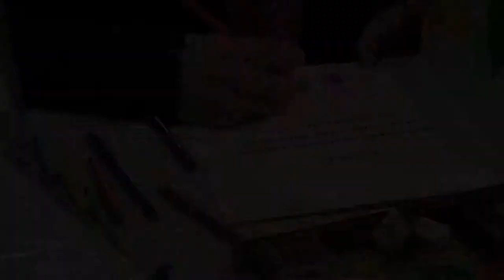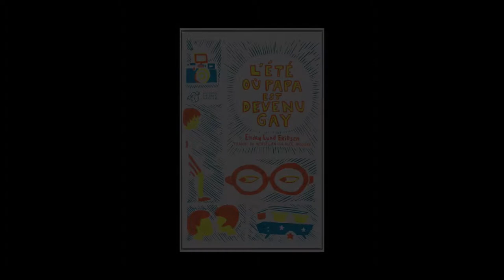Montreuil 2014 - Eriksen Endre Lund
A l’occasion du salon du livre et de la presse jeunesse à Montreuil, rencontre avec Eriksen Endre Lund auteur de l'ouvrage « L’été où papa est devenu gay » aux éditions Thierry Magnier